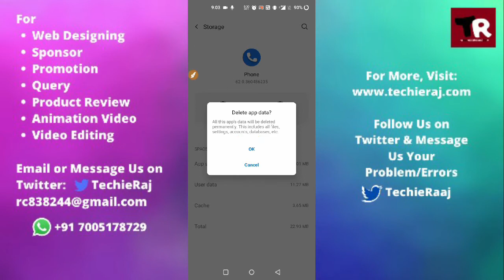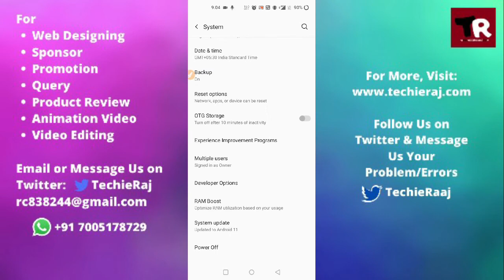Fix OnePlus Nord Call Recording Option Not Showing Problem Solved